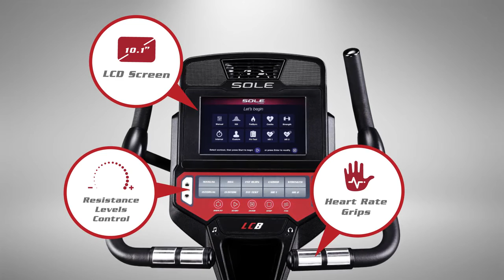Sole LCB Upright Bike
The sole LCB has 40 levels of resistance and a 13.6Kg flywheel, making a nice, smooth transition between resistance levels. Oversized cushioned foot pedals coupled with a 2-degree inward slope will provide for an extremely comfortable workou